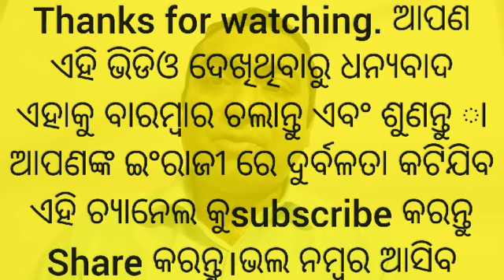The Priceless Gift-Unit-4, Part-2. Class-IX English. ନବମ ଶ୍ରେଣୀ ଇଂରାଜୀ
English Content developed by Kaniska Kumar Das Sir Jaleswar Balasore Odisha